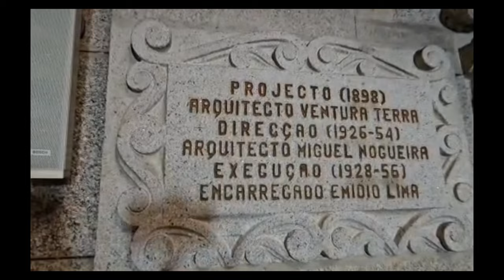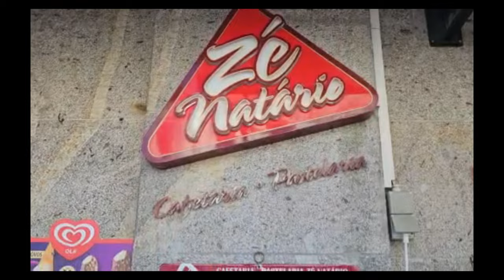Portugal Visto por poucos. Conheça Viana do Castelo!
No passeio de hoje vamos conhecer Viana do Castelo! Uma cidade encantadora no norte de Portugal, cercada por belas montanhas e paisagens exuberantes. Esta cidade é um destino turístico popular por causa de suas muitas atrações históricas e lazer, além de sua culinária deliciosa.

Um dia foi pouco para visitar todas as atrações que Viana do Castelo tem, mas o passeio foi maravilhoso e as companhias melhores ainda! Tivemos até participações especiais dos queridos amigos e apresentadores William e Elaine Salles.

Uma das principais atrações da cidade é o Santuário Diocesano do Sagrado Coração de Jesus ou Santuário do Monte de Santa Luzia. Este santuário é uma estrutura impressionante, com arquitetura e vistas deslumbrantes da cidade e do rio Lima.

Outra atração notável é a Ponte Lima, uma ponte histórica que atravessa o rio Lima. Esta ponte é um marco importante na história da cidade e é um ótimo lugar para tirar fotos e apreciar a vista do rio.

Em resumo, Viana do Castelo é uma cidade encantadora repleta de atrações históricas e belas paisagens.

Venha comigo e aproveite o passeio!

Assessoria inovadora e personalizada para achar o imóvel dos teus sonhos em Portugal, eu posso te ajudar!

Visite nosso site e saiba o que a EBA Relocation pode fazer por você!!!